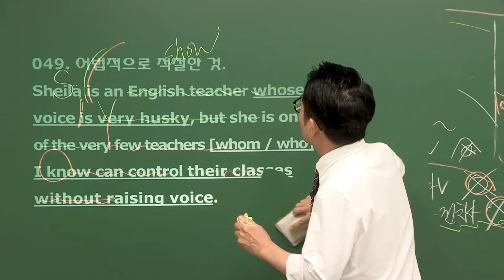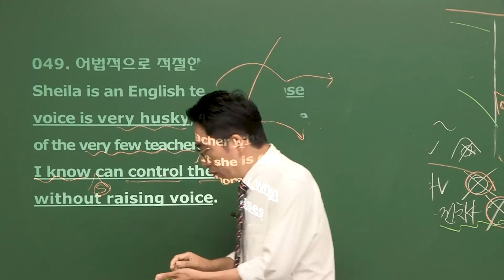복잡한 문장 속 어법 문제 격파하기! who/whom│소방 영어 이박사│모두소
복잡한 문장 속 어법문제도
덩허접영어만의 해석스킬로 완벽하게 해결됩니다.

실제 문제를 풀어보며 직접 확인하세요!

 쉽고 빠르게 초단기 영어성적폭발 하고 싶다면?